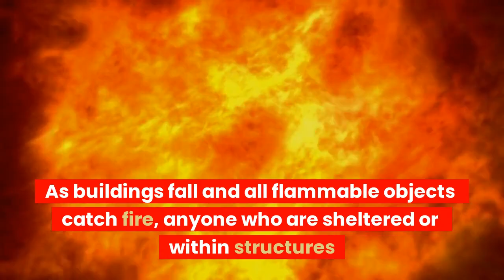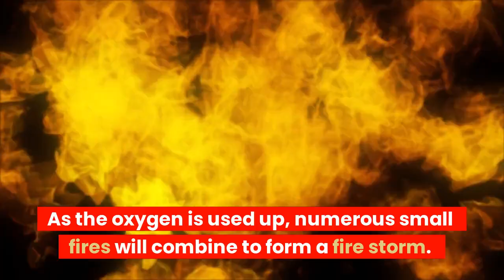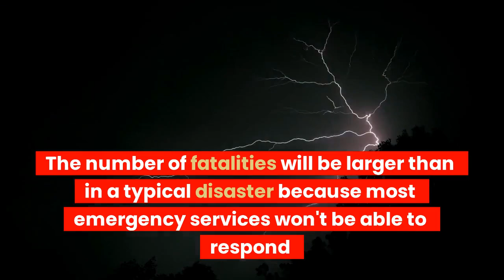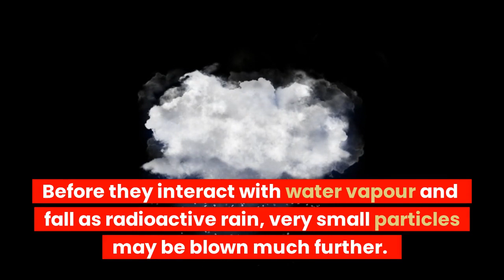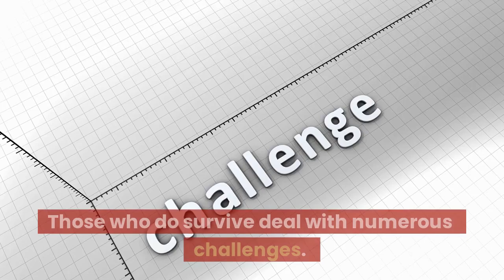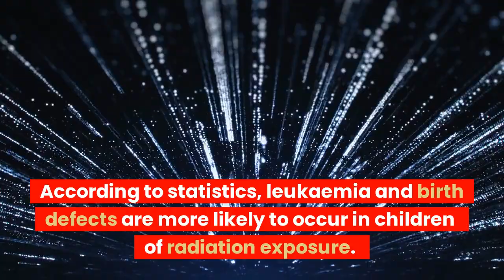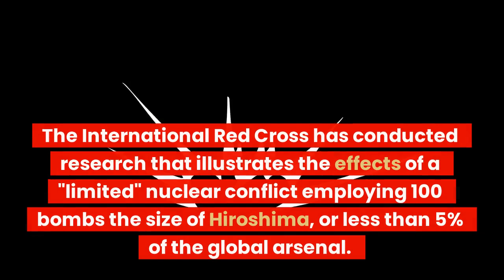The effects of Nuclear Weapons on Humans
in today's video we will look at the effects of nuclear weapons on humans.

On the Japanese cities of Hiroshima and Nagasaki in August 1945, nuclear bombs were used twice. Our understanding of the impacts of nuclear weapons is based on evidence from these events, as well as from atmospheric nuclear testing and nuclear power accidents. The scope of the destruction would be significantly increased by the use of modern nuclear weapons, which typically have much greater explosive power than those initial two bombs.

A nuclear explosion core can reach temperatures of several million degrees Celsius. The ensuing heat flash effectively evaporates all human tissue across a large region. In a half-mile radius around Hiroshima, the majority of those caught in the open were reduced to little more than their burnt-into-stone shadows.

As buildings fall and all flammable objects catch fire, anyone who are sheltered or within structures will be indirectly killed by the blast and heat impacts. Over 90% of people will die right away. As the oxygen is used up, numerous small fires will combine to form a fire storm. Air is sucked in from the perimeter at or near ground level as the heat rises. In addition to causing deadly hurricane-force winds, this causes the fire to continue burning as new oxygen is consumed. In places like Hamburg and Tokyo, heavy, extensive conventional bombardment has also resulted in firestorms of this nature.

Even those who escape the initial heat flash in underground shelters will perish as the oxygen is sucked out of the atmosphere.

There will be a gradually rising percentage of immediate survivors outside the area of absolute catastrophe. However, the majority of individuals will have severe internal wounds, deadly burns, and blindness. They will also be bleeding from glass splinters. Many people will be trapped in burning and collapsing structures. The number of fatalities will be larger than in a typical disaster because most emergency services won't be able to respond because their employees and equipment have been killed. Any nation's medical infrastructure would be overwhelmed by the sheer number of casualties. According to the International Red Cross, the deployment of a single nuclear weapon in or close to a populated area will probably cause a humanitarian catastrophe that will be "impossible to handle." In the event of a nuclear assault, there is currently no international strategy in place to provide humanitarian aid to survivors. The majority of victims would at most receive palliative care. The best they could aspire for was to pass away as painlessly as they could.